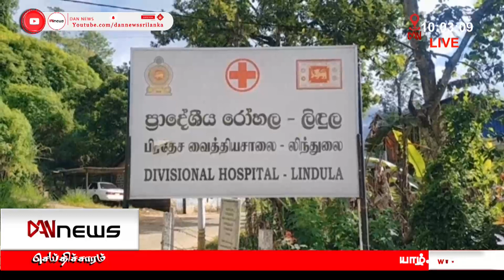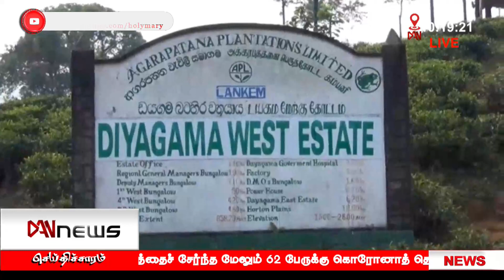டான் 10:00 மணி செய்திகள் | 31.07.2021